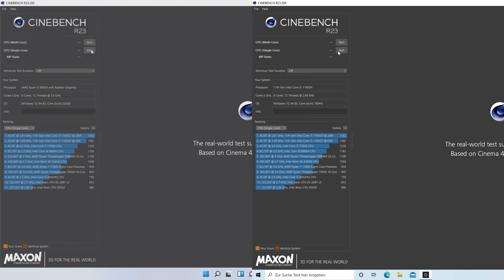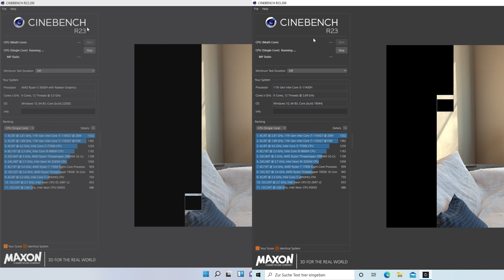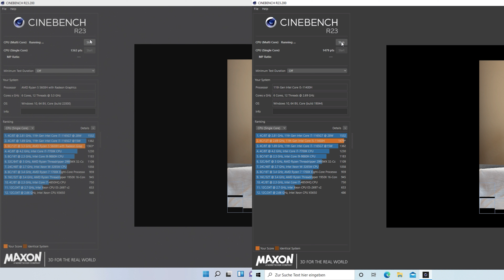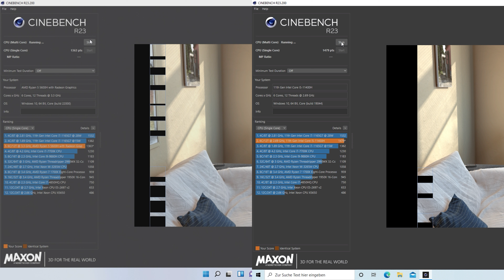Ryzen 5 5600H vs. Core i5 11400H Cinebench R23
Ryzen 5 5600H 3200MHz Memory
Core i5 11400H 2666MHz Memory